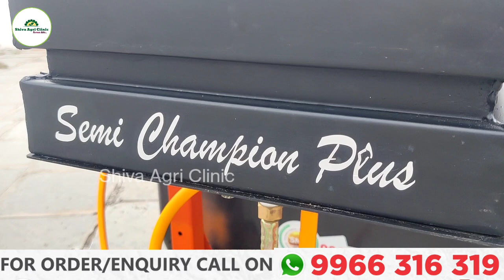All Types Of Tractor Mounted Spray Pumps | Tractor Spray Pumps In Telugu | Shiva Agri Clinic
అన్ని రకాల ట్రాక్టర్ స్ప్రేయర్ పంప్స్ వివరాలు కొనుగోలు కోసం సంప్రదించండి సెల్ : 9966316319

📲Contact Shiva Agri Clinic®  :
Only In Whatsapp Cell - 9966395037

♻️❇️Join In Our Telegram group with below link :
Shiva Agri Clinic

Title : All Types Of Tractor Mounted Spray Pumps | Tractor Spray Pumps In Telugu | Shiva Agri Clinic